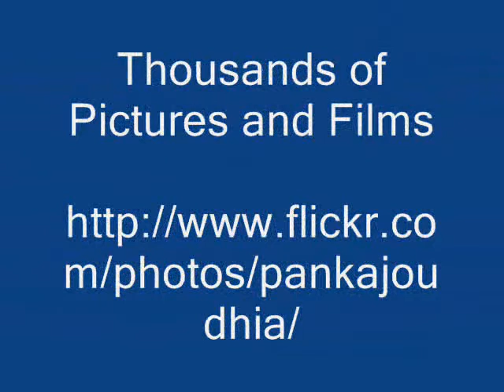Octonary Ingredients of Erythroxylum lucidum Formulations: Pankaj Oudhia's Medicinal Plant Database